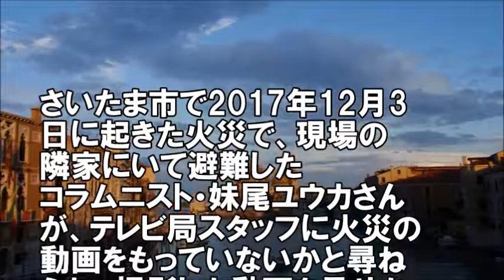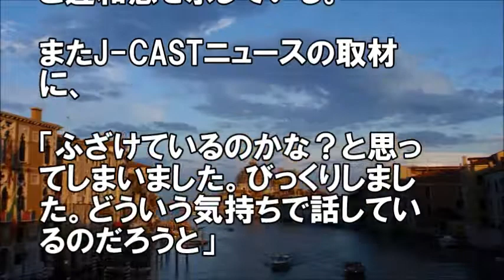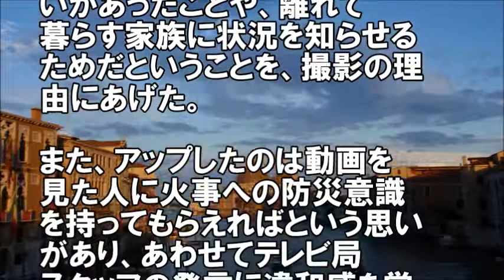テレビ朝日 非難殺到！火事の動画を見つけて大喜び「おー！！いいですねー！！」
関連動画

吉田アナが放送中に急病か？・・サンデー・ジャポン　2017年10月29日

テレビ朝日記者　実際の「火事現場」の動画を見て「お～!!いいですね～!!」ととんでもない発言!!　おい、頭、大丈夫!?　【政党支持率】

【テレビ朝日】火事の動画を見つけて大喜び「おー！！いいですねー！！」→非難殺到！ 日本國の政治